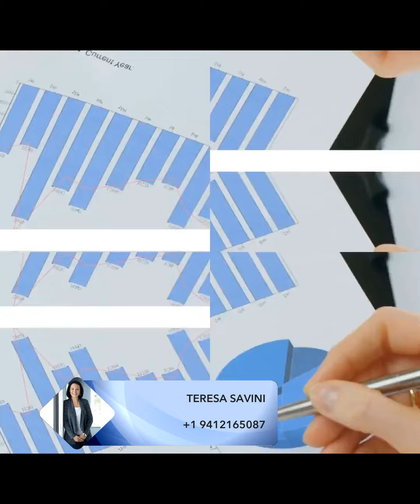Florida: Local Home Sales Cool as Prices Stabilize